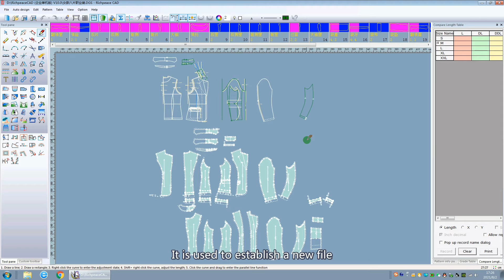Richpeace CAD Software Online Lessons Tip of the day New function V10